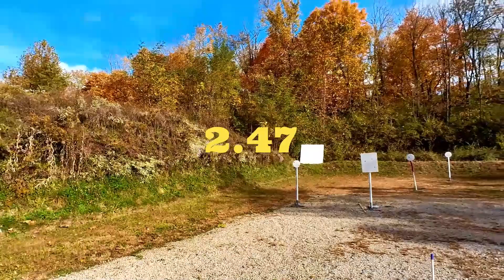PCCI on Accelerator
I finally achieved my first Grandmaster Classification for Steel Challenge on Accelerator for Pistol Caliber Carbine Irons (PCCI).

-MBX Extreme barrel
-Scheel Roller Delayed Buffer
-PNR 135gr 9mm ammo
-Aero Upper
-Foxtrot Mike lower
-Striplin Custom Gunworks fiber optic front sight